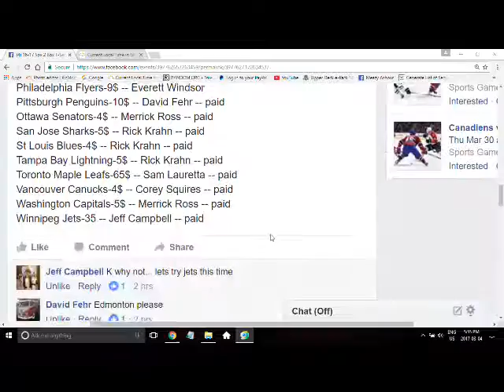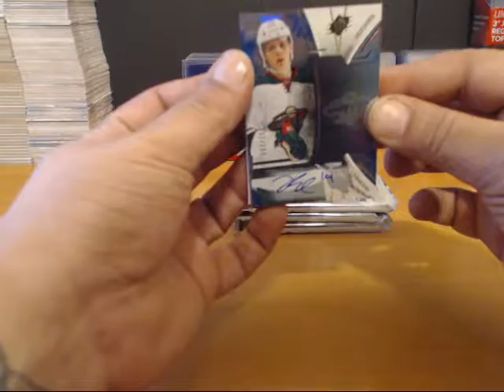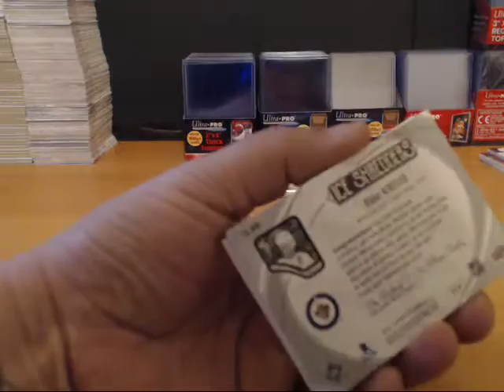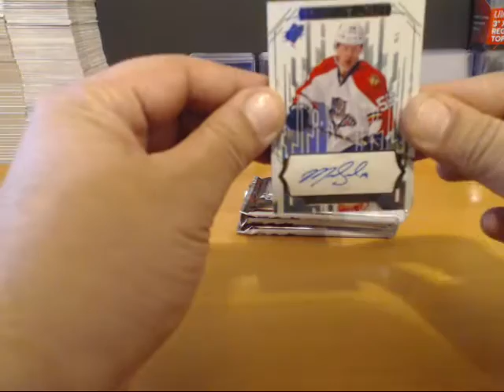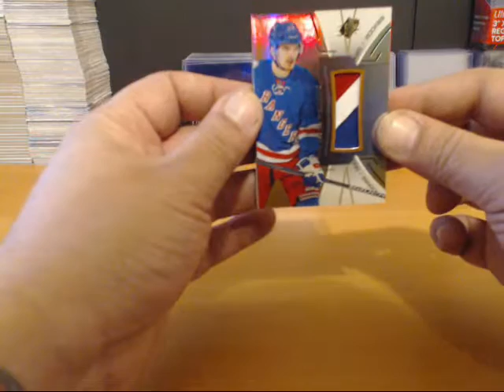16-17 Spx 2 Box T-Select #1